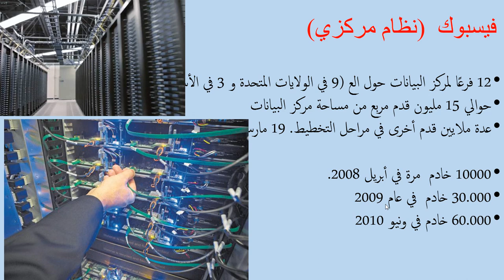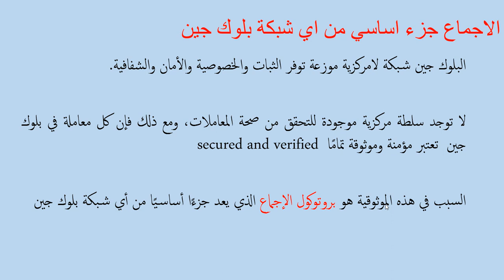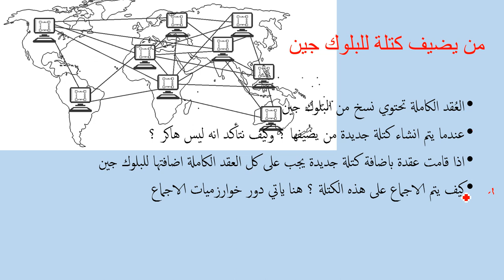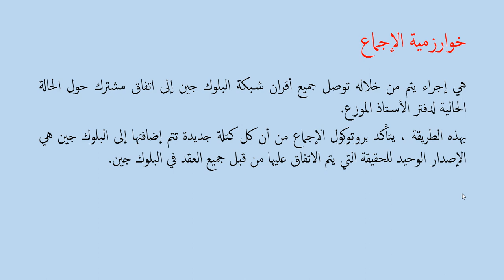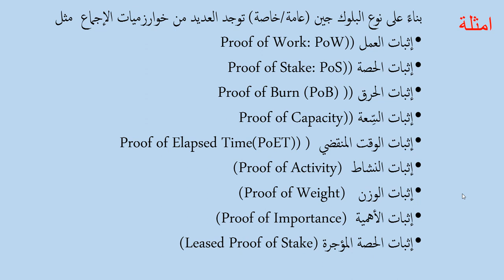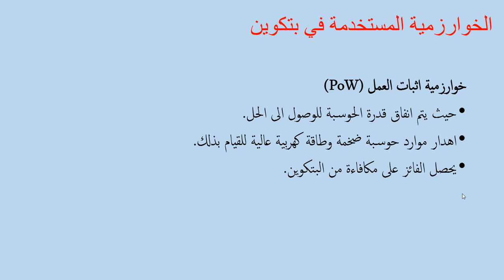BC01.05. Consensus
كتاب تقنية البلوك جين Blockchain Technology (in Arabic)